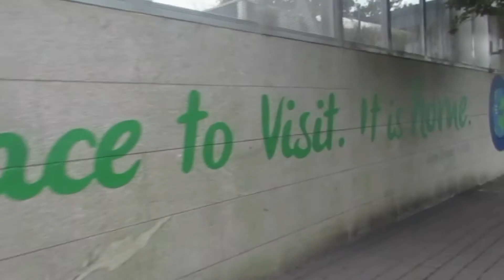Dublin Zoo. (Slow Motion)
Hey It's Shauna Hathaway.
I did this video for fun .Hope you'll enjoy all the cute little animals!